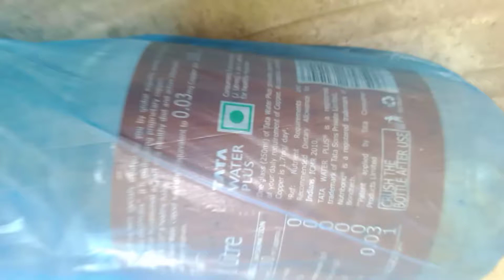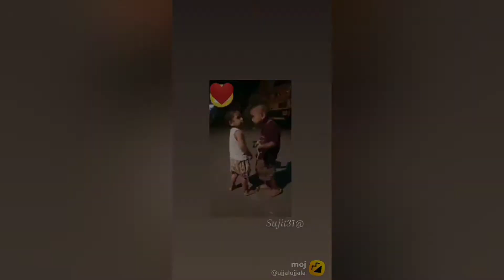Tanduri Roti Wow Testi @Naresh101